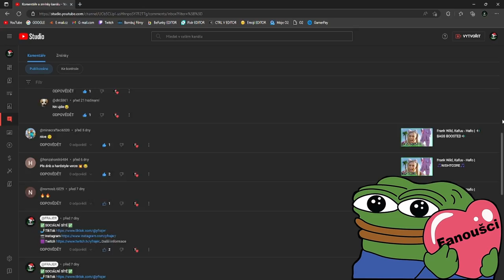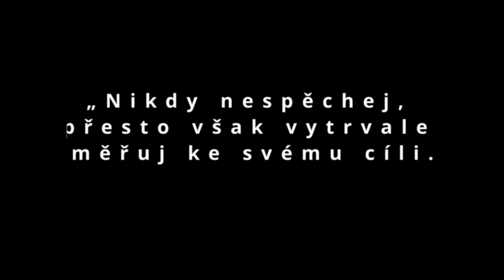𝑽𝑰́𝑪 𝑵𝑬𝒁̌ 𝑽𝑬𝑳𝑲𝑬́ 𝑫𝑬̌𝑲𝑼𝑱𝑰❣️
⬇️PŘEČTI SI POPISEK⬇️
I když se to nezdá, tak to pro mne moc znamená a cením si každého z vás.
Vím, že by tvorba měla být lepší a budu o to usilovat a bojovat, aby to tak vskutku bylo. Tímto bych vám chtěl hrozně moc poděkovat, že jste tady a podporujete tento kanál a tím vytvořili tuto bezvadnou komunitu. Lépe to snad ani vyjádřit neumím, leda bych se rozplakal na kameře..
Ještě jednou: 𝑽𝑰́𝑪 𝑵𝑬𝒁̌ 𝑽𝑬𝑳𝑲𝑬́ 𝑫𝑬̌𝑲𝑼𝑱𝑰❣️
✅SOCIÁLNÍ SÍTĚ✅
📅ROZVRH📅
Videa vycházejí každou STŘEDU!
🆒PODPOŘTE TAKÉ🆒
©Fraje®2022